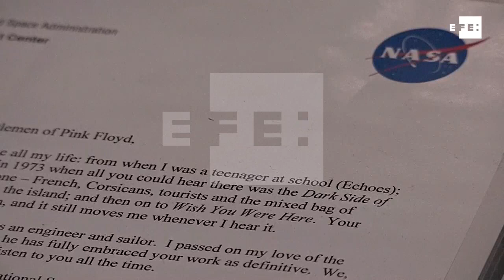Italia recuerda 50 años de historia de Pink Floyd con una exposición en Roma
Roma (Italia), 23 ene (EFE).- (Imagen: Jorge Ortiz) El recuerdo de los históricos conciertos del grupo Pink Floyd en Italia en los años 60 y 70 del siglo pasado forma parte de la escala en Roma de la gran retrospectiva que de los músicos británicos comenzó el año pasado una gira en Londres.